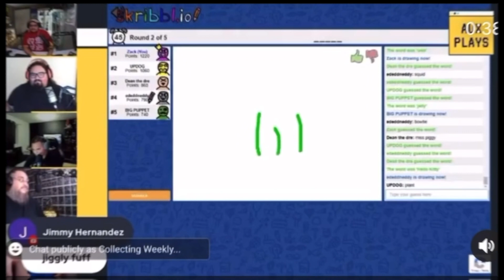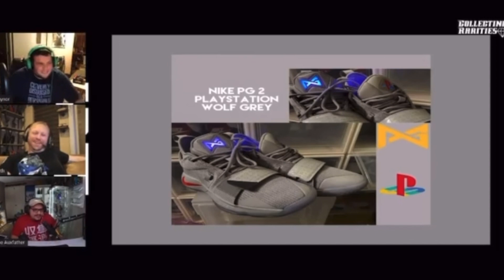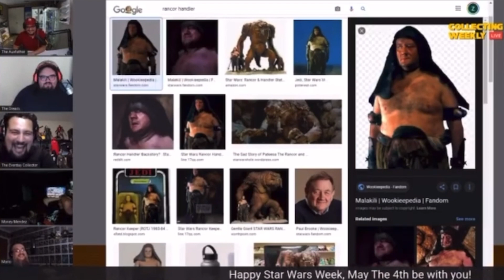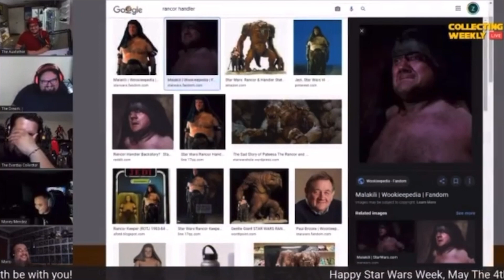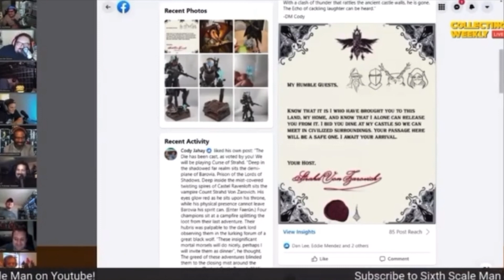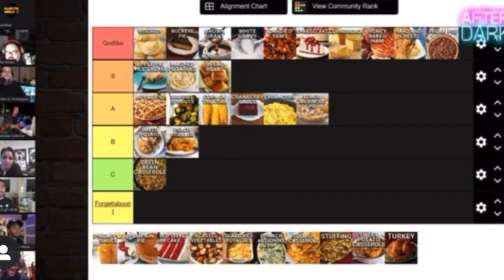Best Of Clips 2021 | Collecting Weekly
Watch some of the funniest and lovable CW moments of 2021.  It's been an amazing  year thanks to this great community, we look forward to an even more rewarding 2022. Cheers to a few laughs!